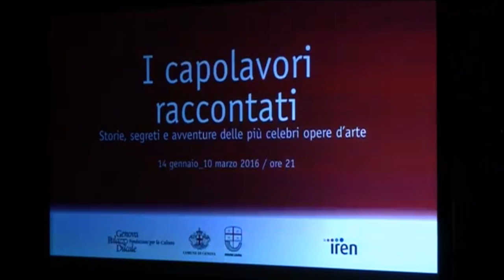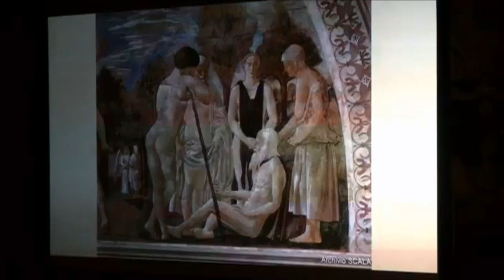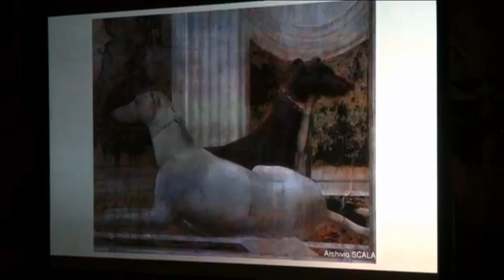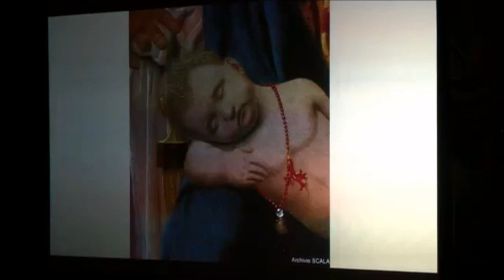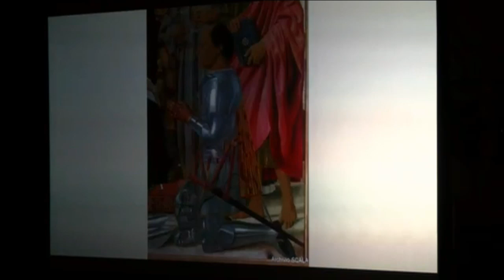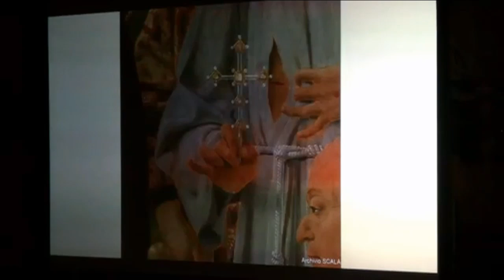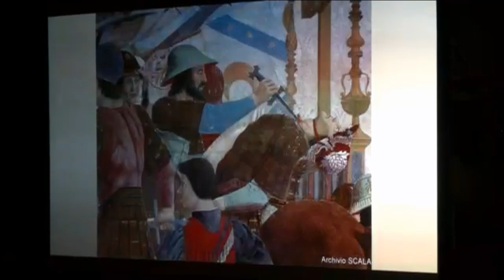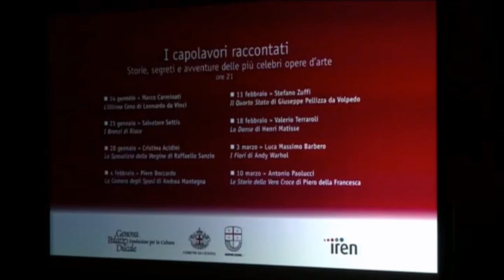Antonio Paolucci - Le Storie della Vera Croce di Piero della Francesca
Le Storie della Vera Croce  di Piero della Francesca
10 marzo 2016, ore 21 Sala del Maggior Consiglio
Antonio Paolucci